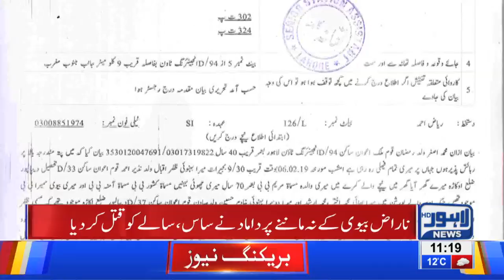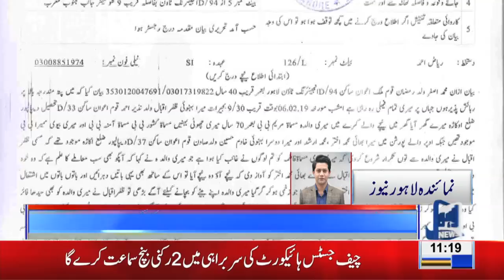Opens fires on both mother and brother in laws